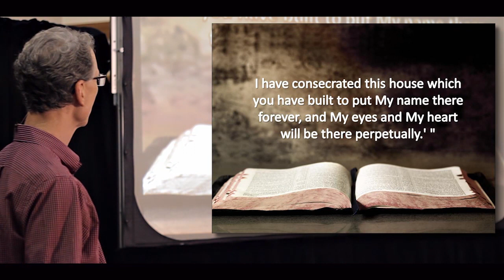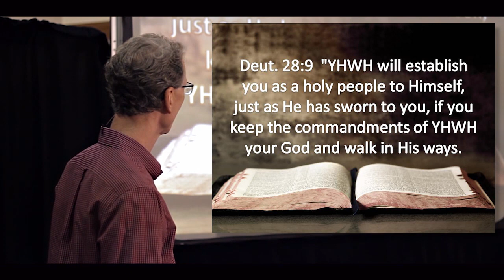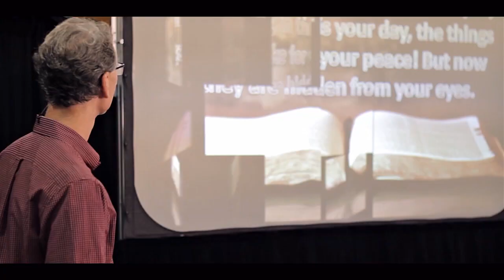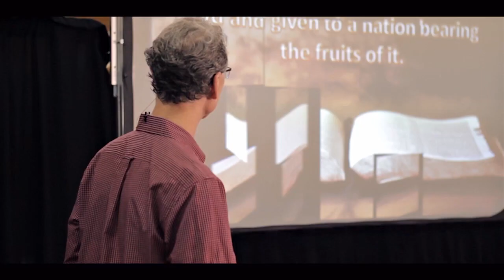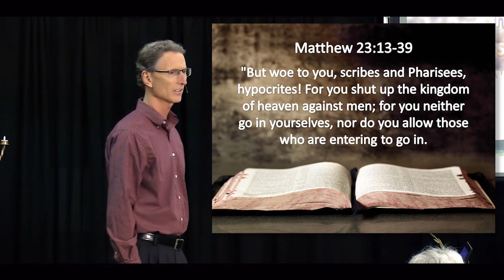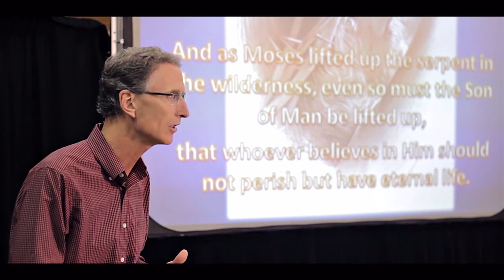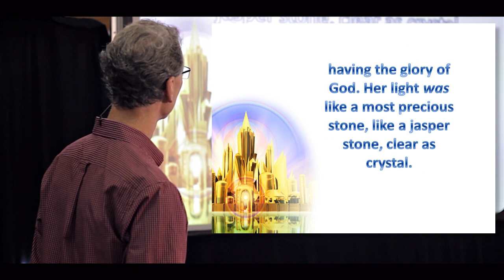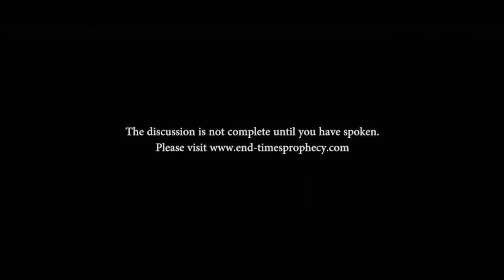Who is Israel?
This question "Who is Israel?" comes to us because the Apostle Paul in Romans chapters 9 through 11 speaks of the nation of Israel in connection with salvation. He tells us "for they are not all Israel who are of Israel" (Rom 9:6) then in Rom 11:26 he tells us that "all Israel will be saved". What does this mean? This video presentation takes you through the New Testament and clearly demonstrates who, at the time of the end is considered the Israel of God according to His Word and not man's. If there is any question in your mind about who God considers Israel please take time to view this video; it is a step by step walk through the Bible making the answer to this question very clear.